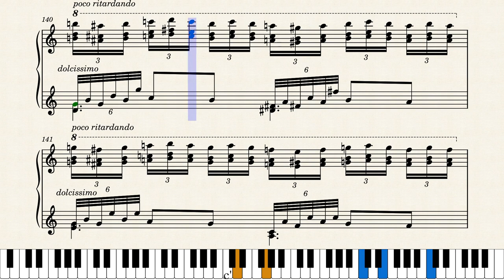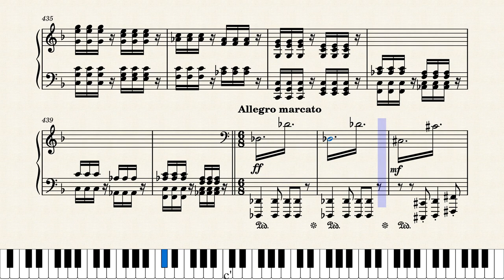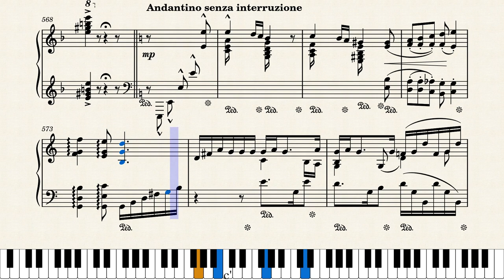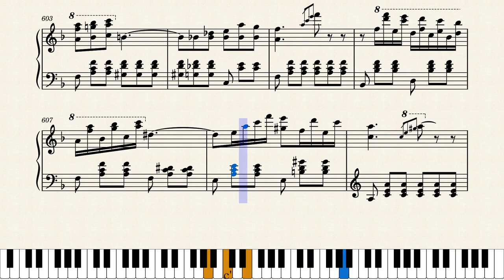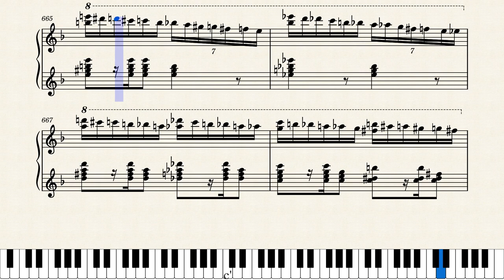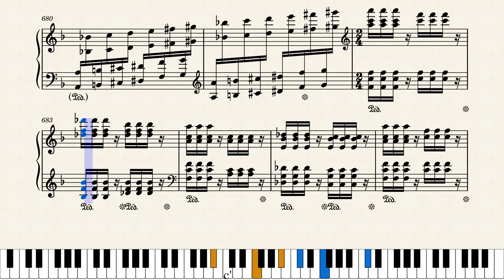Op.14 Réminiscences de Lelio de Liszt d'après Berlioz // TGP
My arrangement of Liszt's S.120 Grande Fantaisie Symphonique, a piece for piano and orchestra adapted for solo piano. Probably my largest work until now, hope you liked it.

Some Timestamps:

0:00 Intro
0:05 Lento
2:43 Espressivo
4:32 Dolente
6:29 Epic
7:31 Sempre dolciss.
8:20 Poco ritardando
8:54 Lugubre
9:50 Molto espressivo
10:09 Con Bravura
11:51 Allegro con Impeto
12:13 Focoso, sempre con Impeto (Chanson des Brigadiers)
13:30 Capric
13:43 Con impeto
14:13 Animato
14:39 Allegretto
15:59 Animato dolce
16:50 Allegro marcato
17:36 Cadenza
18:12 Dolcissimo
18:34 Ben Marcato
18:52 Con fuoco
19:32 Andantino
20:23 Vivace animato
20:55 big hands moment
21:09 Yes, Liszt notated the same
21:55 Quasi arppegio moment
21:59 Idk why musescore does not play it correctly till the end bruh